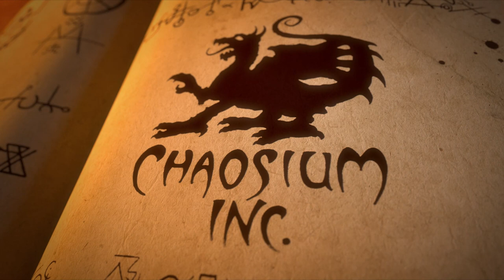Missed Dues Episode 2 | Keeper Screen Pack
The Stream of Chaos is running Missed Dues from the Call of Cthulhu Keeper Screen Pack.

In this episode, the investigators solve the problems they caused for themselves in episode 1.